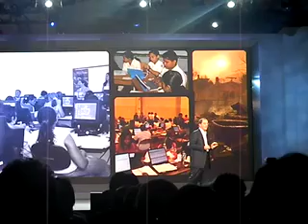2008 CES Day 1 Afternoon Keynote (Paul Otellini) 6/6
President and CEO, Intel Corp. 4:30 p.m. Monday, January 7, 2008, The Venetian, Palazzo Ballroom